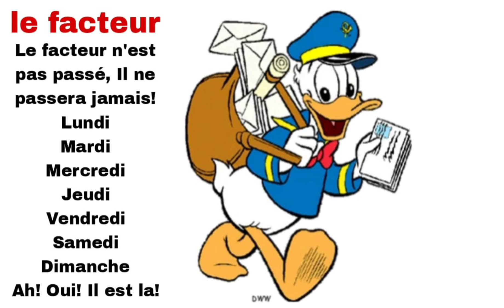poésie le facteur Cp CE1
Le facteur n'est pas passé, Il ne passera jamais!

Lundi

Mardi

Mercredi

Jeudi

Vendredi

Samedi

Dimanche

Ah! Oui! Il est la!
Liker
Abonné
Partager